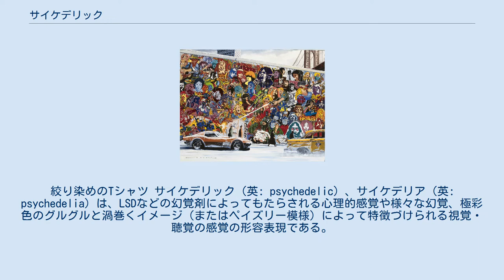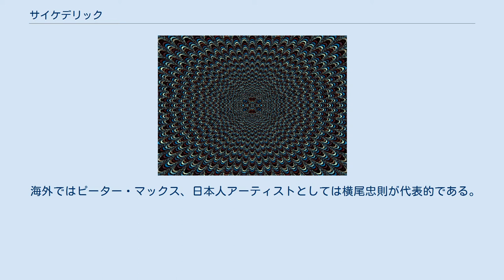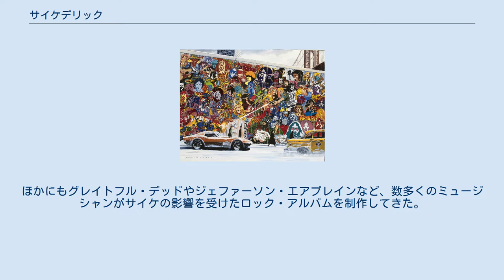サイケデリック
ドラッグ・カルチャー
絞り染めのTシャツ サイケデリック（英: psychedelic）、サイケデリア（英: psychedelia）は、LSDなどの幻覚剤によってもたらされる心理的感覚や様々な幻覚、極彩色のグルグルと渦巻くイメージ（またはペイズリー模様）によって特徴づけられる視覚・聴覚の感覚の形容表現である。
しばしばサイケと略される。
 精神科医のハンフリー・オズモンドが「サイコロジー（心理学）」と「デリシャス（おいしい）」（別説ではギリシャ語のpsyche/精神＋delos/出現）を組み合わせた造語に由来する。
その翌年1957年に、精神分析学会で言葉を紹介した。
 幻覚剤の影響下にある時に出現する幾何学的な視覚パターンは、フラクタルとしてコンピュータで再現でき、ジャック・コーヘンとバード・アーメントロウトが、サイケデリックな幻覚の数学に基づく幾何学的形態に関する理論を提唱している。
 1966年ごろにヒッピーを中心としてアメリカ西海岸に始まり、1967年にムーブメントのピークを迎えた（「サマー・オブ・ラブ」）。
そのスタイルはアメリカ全土、イギリスやそのほかの先進国を中心として、世界の多くの国を席巻したが徐々に縮小し、1970年代半ばに衰退期に入った。
しかしドラッグ・カルチャーとも連動している部分があり、その後もネオ・サイケなど新しい動きとして復活している。
 サイケデリックをイメージした壁画 ヒンドゥーやインディアン、様々なアジアのモチーフにも影響も受けている。
 海外ではピーター・マックス、日本人アーティストとしては横尾忠則が代表的である。
 音楽ジャンルにおいては、独特の浮遊感と超現実的な音作りを基調としたサイケデリック・ロックがある。
中期のビートルズも『リボルバー』『サージェント・ペパーズ・ロンリー・ハーツ・クラブ・バンド』『マジカル・ミステリー・ツアー』『イエロー・サブマリン』にその影響が色濃く反映している。
ほかにもグレイトフル・デッドやジェファーソン・エアプレインなど、数多くのミュージシャンがサイケの影響を受けたロック・アルバムを制作してきた。
また初期のピンク・フロイドなども、サイケに分類されている。
 近年、1960年代、1970年代リバイバルにより再評価され、映画『オースティン・パワーズ』などでは大々的にフィーチャーされている。